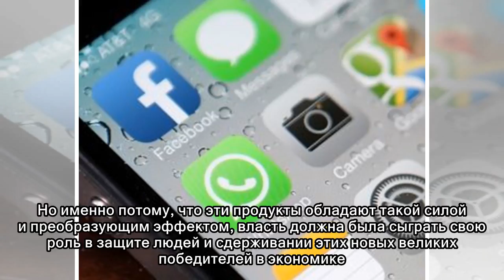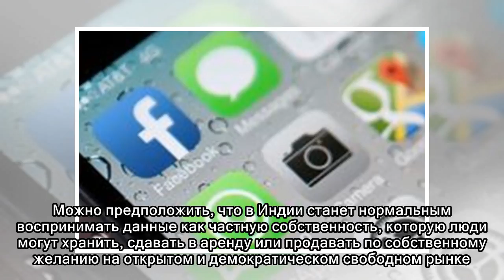«Фейсбук» и «Гугл», ваше царствование может скоро закончиться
Возможно, мы будем оглядываться на 2017-й как на последний год безудержного оптимизма в отношении технологической отрасли. Скандал с «Фейсбуком» (Facebook) — разоблачение компании «Кэмбридж аналитика»...